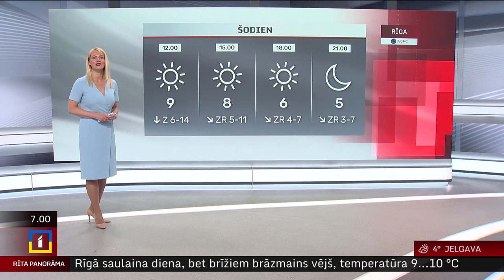7. maija laika ziņas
Otrdiena būs lielākoties saulaina un bez nokrišņiem, vienīgi valsts austrumos mākoņu būs vairāk. Pūtīs lēns līdz mērens ziemeļu, ziemeļrietumu vējš, kas vietām piekrastē pastiprināsies un brāzmās sasniegs līdz 15 m/s. Gaisa temperatūra ap +8...+13 grādiem.